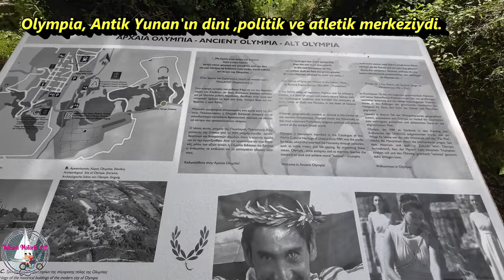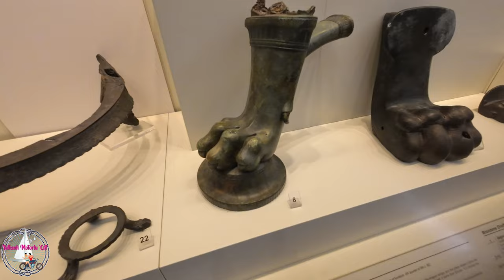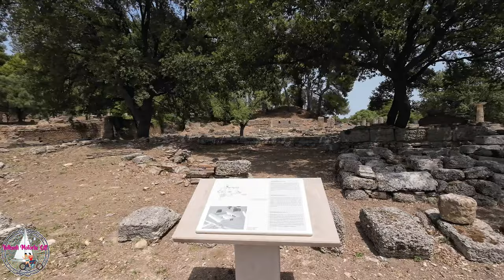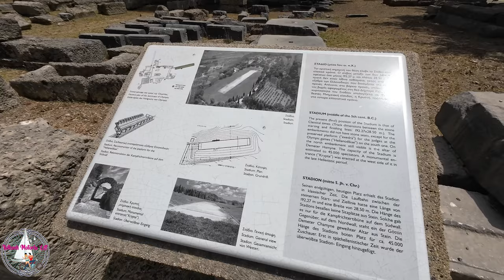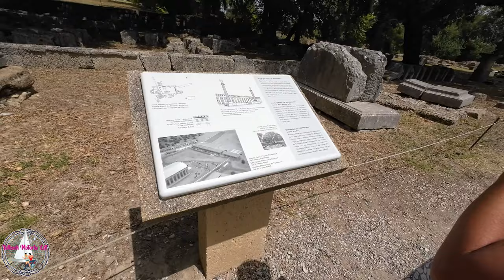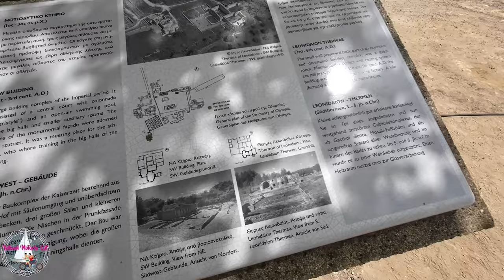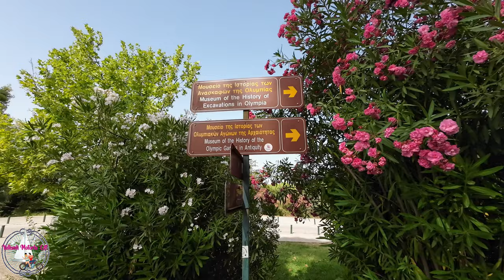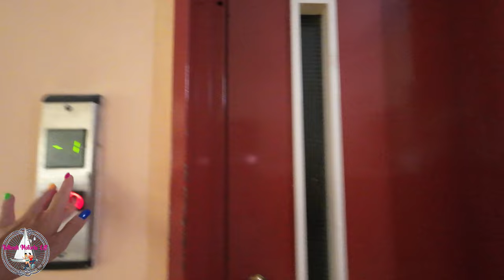MOTORLA MORA YARIMADASI ve İYONYA ADALARI NO:13 - 2024- OLYMPIA ANTİK KENTİ ve MÜZELERİ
Bu videoda Mora adasının son durağına gitmek üzere Finikounda'dan ayrılıyoruz. Çocukluğumuzdan beri merak ettiğimiz bir şeydir Olimpiyat oyunları. Bu oyunların başladığı yere, Antik Olympia'ya gidiyoruz. Otele yerleştikten sonra arkeolojik alanı ve müzeleri geziyoruz. Kendimize bir arkadaş edinip güzel bir tavernada günü bitiriyoruz.

 İyi seyirler

In this video, we leave Finikounda to go to the last stop of the Peloponnese island. The Olympic games are something we have been curious about since childhood. We go to the place where these games started- Ancient Olympia. After checking into the hotel, we visit the archaeological site and museums. We make a friend and finish the day in a nice tavern.